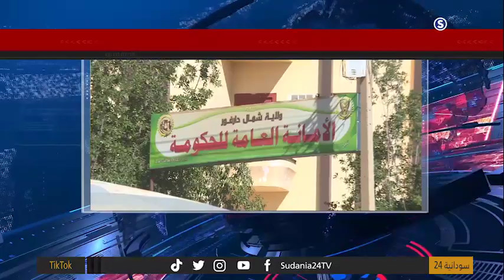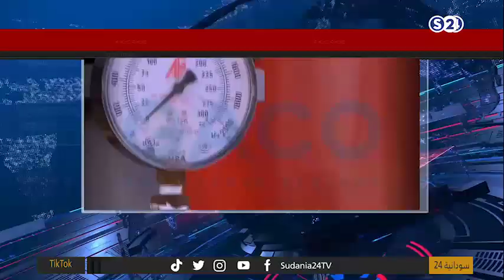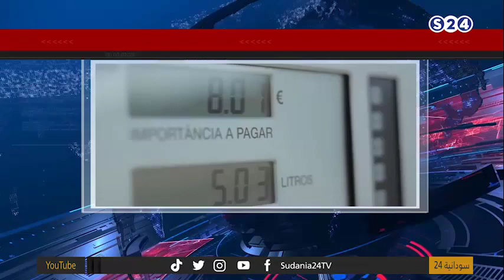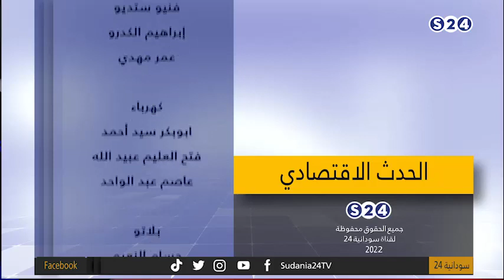ارتفاع كبير في واردات السودان من السلع والمواد الغذائية ‏ | الحدث الاقتصادي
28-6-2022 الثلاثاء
تقديم:

ـــــــــــــــــــــــــــــــــــــــــــــــــــــــــــــ

ـــــــــــــــــــــــــــــــــــــــــــــــــــــــــــــ

اقوى البرامج الخاصة بالقناة :

ـــــــــــــــــــــــــــــــــــــــــــــــــــــــــــــ